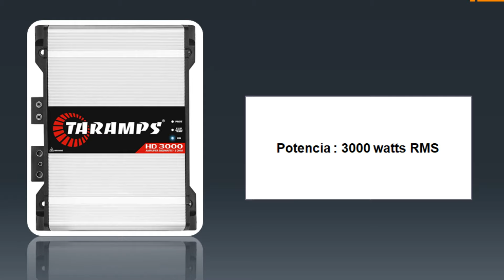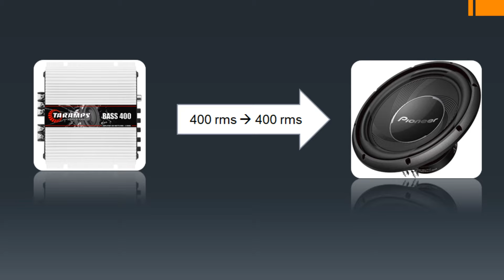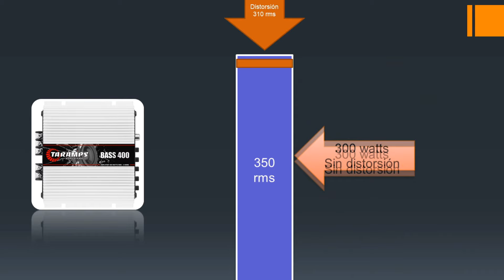Es mejor comprar un amplificador sobrado de potencia?